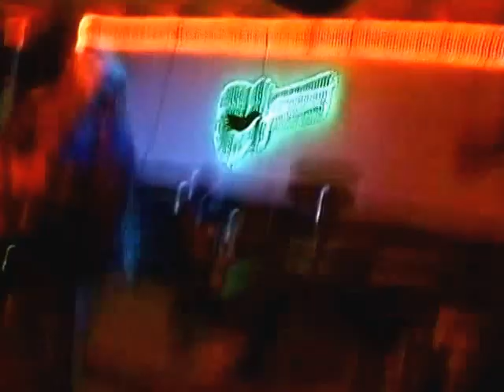"Blood 'n bone" by Patrick Moore, AN.1/9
patrick moore live in Anguilla!
由帕特里克·穆尔BLOOD N'BONE
曾经有过的梦想，一旦我们能！
有一种生活，感觉真好！
曾经有过的信任，知道m'friends，
心想：“好人，赢在终点。”
次改变，恨分歧，
面具背后，蛆苍蝇。
很善于伪装，短距起降“的宝座。
现在肚子饿了，血'东经骨。
宁静，我们永远也找不到。
得到这个血腥的私心。
通过情不自禁黑暗，阴影增长。
我们最担心的事情，现在我们知道了！
疼痛是一个smackin“smackin'硬。
心痛地狱，我们的奖励。
我们的小梦想，我们的童话，
跺着脚'N粉碎 - 心痛见鬼去吧！
पैट्रिक मूर द्वारा रक्त N'BONE
एक बार, सपने थे एक बार हम कर सकते थे!
एक जीवन था, बहुत अच्छा लगा!
एक बार विश्वास था, m'friends जानता था,
सोचा, "अच्छे लोग, अंत में जीतने के लिए।"
टाइम्स एक बदल गया है, नफरत बिताते हैं,
मुखौटे के पीछे, एक कीड़ा मक्खियों।
महान ढोंगी, Stol 'सिंहासन।
अब भूख लगी है, खून के लिए 'एन हड्डी।
शांति, हम कभी नहीं मिलेगा।
पीसने के लिए इस खूनी कुल्हाड़ी मिला है।
Creepin 'अंधेरे के माध्यम से, छाया बढ़ता है।
हमारे सबसे खराब भय, अब हम जानते हैं!
दर्द एक smackin 'smackin' मुश्किल है।
दिल का दर्द नरक, हमारे इनाम।
हमारी छोटी सपने, हमारे परियों की कहानी,
stomped 'एन बिखर - दिल का दर्द नरक!
SANGUE N'BONE por Patrick Moore
Uma vez que tinha sonhos, uma vez que poderia!
teve uma vida, me senti tão bem!
Uma vez tinha confiança, sabia m'friends,
Pensei, "mocinhos, ganhar no final."
Vezes por alterados, divide ódio,
por trás da máscara, uma larva voa.
Great Pretender, stol "o trono.
Fome agora, porque o sangue 'n osso.
Tranquilidade, nós nunca vai encontrar.
Tenho esse machado sangrento para moer.
Através creepin escuridão ", sombras crescer.
Nossos piores temores, agora sabemos!
A dor é um smackin 'smackin' duro.
Heartache inferno, a nossa recompensa.
Nossos pequenos sonhos, nosso conto de fadas,
pisado 'n quebrado - mágoa inferno!
SANGRE N'BONE por Patrick Moore
Una vez tenido sueños, una vez que pude!
tenía una vida, se sintió tan bien!
Una vez que tenía confianza, sabía m'friends,
Pensaron, "chicos buenos, ganan al final."
Veces a cambiado, las divisiones de odio,
detrás de la máscara, un gusano vuela.
Gran simulador, stol 'el trono.
Hambre ahora, porque la sangre 'n hueso.
Tranquilidad, nunca la encontraremos.
Llegamos a este sangriento interés personal.
A través de Creepin 'oscuridad, sombras crecen.
Nuestros peores temores, ahora sabemos!
El dolor es un smackin 'smackin duro.
diablos dolor de corazón, nuestra recompensa.
Nuestros pequeños sueños, nuestro cuento de hadas,
pisado fuerte 'n destrozado - diablos dolores de cabeza!